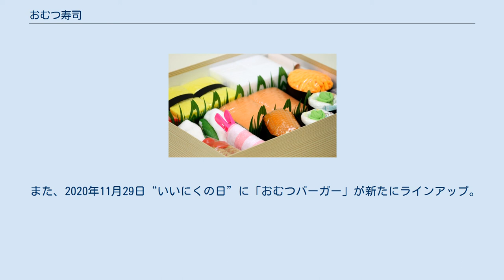おむつ寿司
おむつ寿司(梅) おむつ寿司は、徳島県を主体とする育児雑誌出版社『ワイヤーオレンジ』（現・あわわ）より2012年12月に発売された出産祝いギフト。
 お寿司をモチーフに、シャリ部分は“おむつ”、ネタ部分は“よだれかけ”などの育児グッズを中心に構成した、日本版おむつケーキとして同社のスタッフ・紋田典行が考案。
 今治タオルを用いてマグロ、よだれかけ（スタイ）を用いてエビ、ベビーソックスを用いて鉄火巻き、保冷剤を用いてイクラなどの寿司ネタを模し、ガリ・バラン・折り箱・風呂敷等の付属物も付いている。
 なお、｢おむつ寿司｣の呼称は同社の登録商標である。
 おむつ寿司の派生品として「おむつカレー」が2014年4月1日（エイプリルフール）に発売。
2016年6月20日には、人気ブランド4社の新生児用紙おむつが使い比べできる「おむつ赤飯」を、翌年の2017年7月7日には、おむつ寿司の究極版として寿司桶に詰めた「おむつ寿司・匠」を発売している。
 また、2020年11月29日“いいにくの日”に「おむつバーガー」が新たにラインアップ。
 過去には「ちょい握りセット」「おむつ寿司・遊山箱Ver.」「おむつタコ焼き」も限定販売されていた。